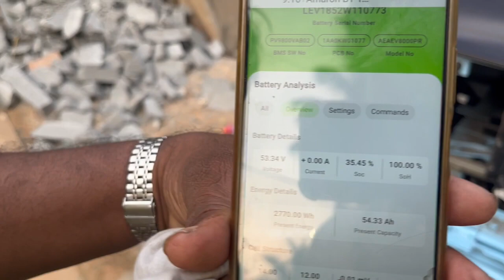ಉಳಿಸಿ Rs 15K/month Piaggio Ape e-city max Electric Auto Rickshaw in Kannada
ಧೈರ್ಯದಿಂದ ಈ ಆಟೋ ಖರೀದಿಸಿ and Save Rs 15/ per month with Electric Piaggio Ape e-city max Auto Rickshaw.
Thank you Mr. Balu Sir